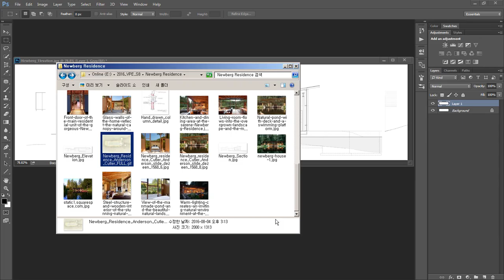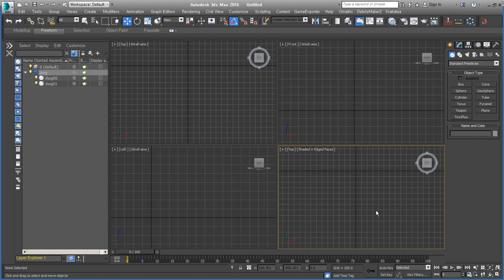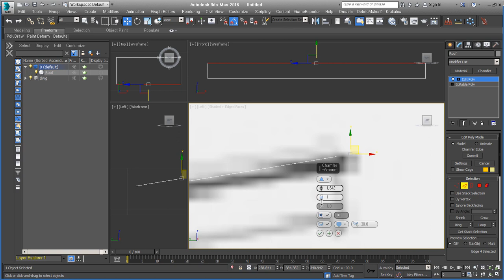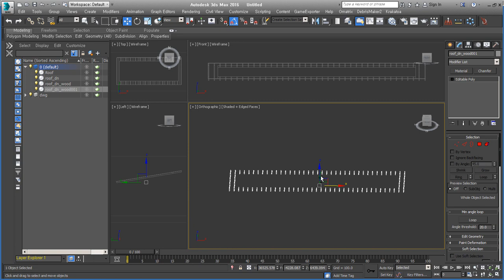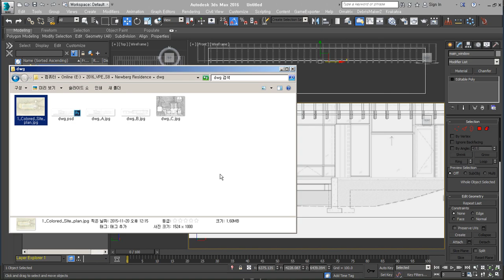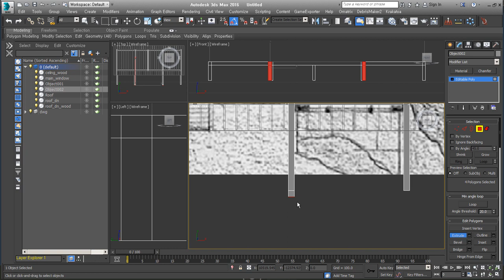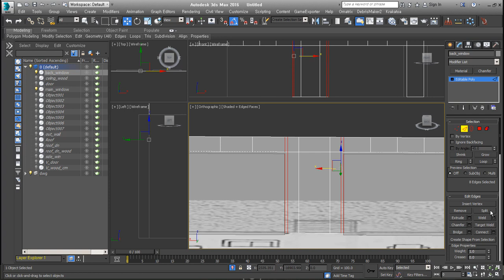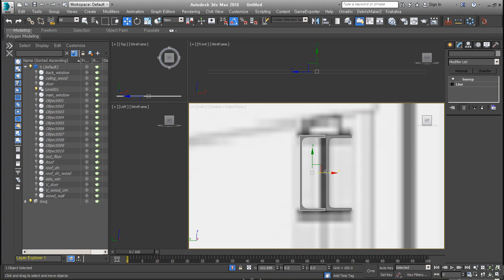[Timelapse] Newberg Residence - 01.Modeling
자연 속에 있는 멋진 건축물 Newberg Residence의 작업과정입니다.
모두 7개의 영상 중 #1 Modeling 부분의 Timelapse영상입니다.

시간없는 분들을 위해 1시간분량을 10분으로 편집한 버전이예요.
작업과정을 참고하실 분들에게 도움되시길 바랍니다.

원본 강의는 여러분의 응원을 받아 차후에 재편집해서 올릴 생각입니다.

*BGM
Artlist license